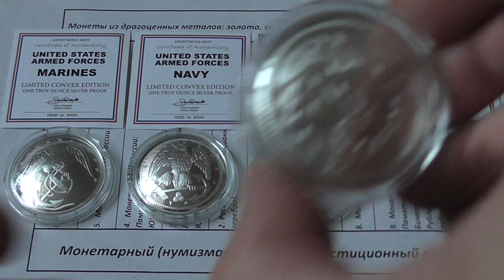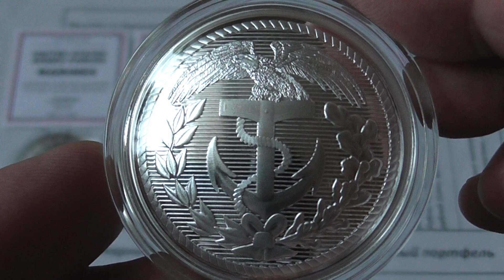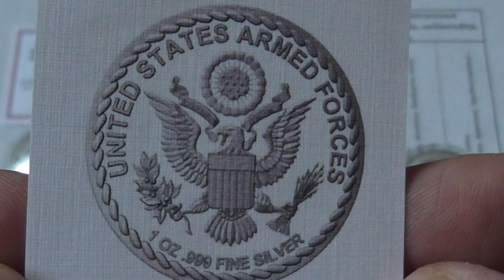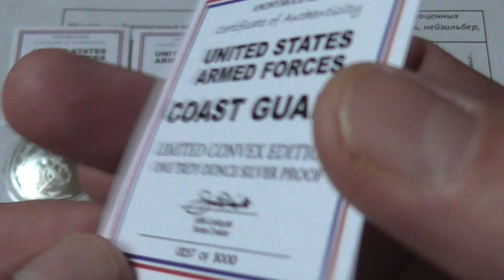Четвертый серебряный куполообразный слиток,Берегова охрана США, вес 31,1гр, проба 999.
Четвертый серебряныйкуполообразныйслиток,Берегова охрана США, вес 31,1гр, проба 999, тираж ~ 1000 шт. ВЫПУСК 118.